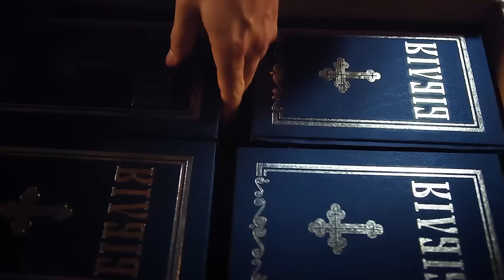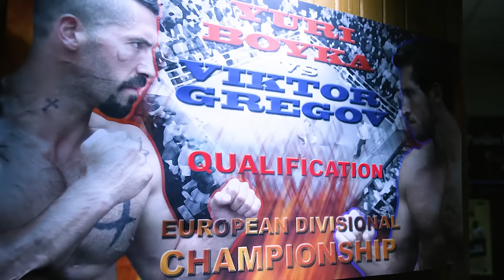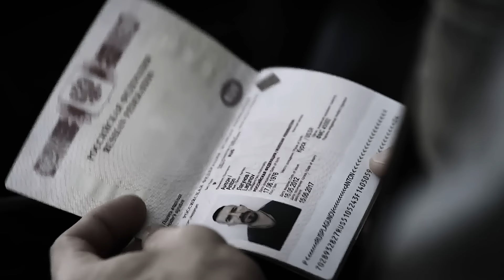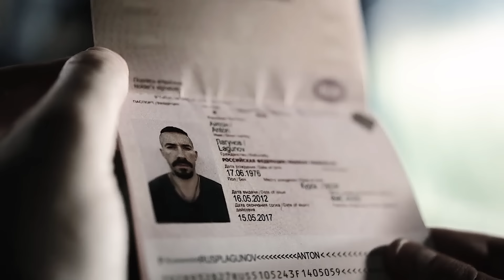Avec Aucune Prison Capable de le Retenir, Il Devient le Criminel le Plus Gardé Avec 4 Gardes Privés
Le légendaire Yuri Boyka retrouve la foi et est prêt à mettre fin sa carrière de criminel… Mais le destin dicte ses propres conditions, et lui lance de plus en plus de nouveaux défis à surmonter…

Titre du film : Boyka : Un Seul Deviendra Invincible (2016)